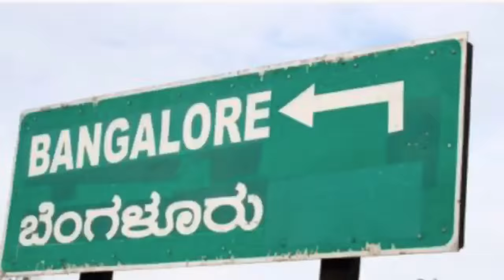DIWALI SHOPPING | VRK SILKS | BYE-BYE HYDERABAD